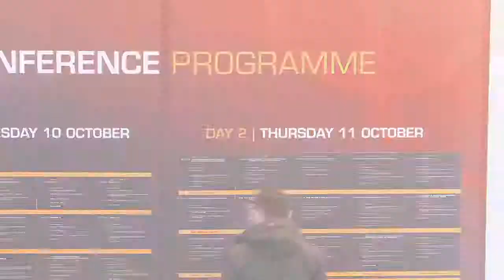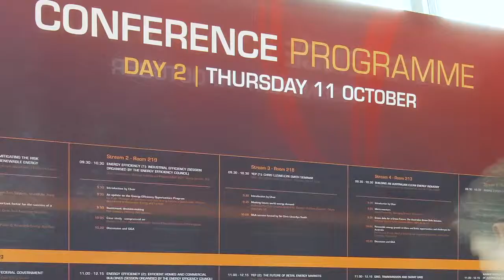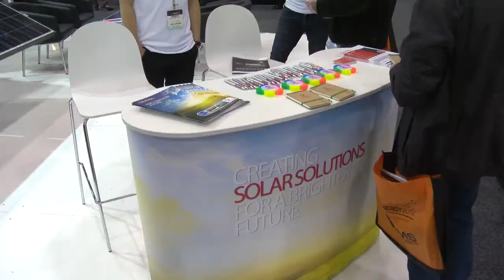WINAICO at All Energy 2012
WINAICO Australia's Managing Director Blair Pester, talking during the promotional video of the All Energy Australia Conference.